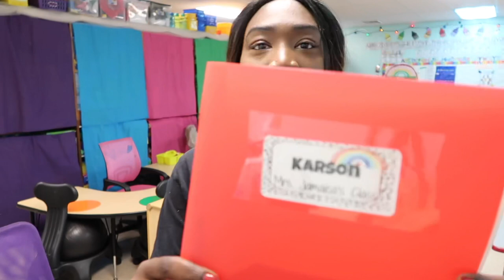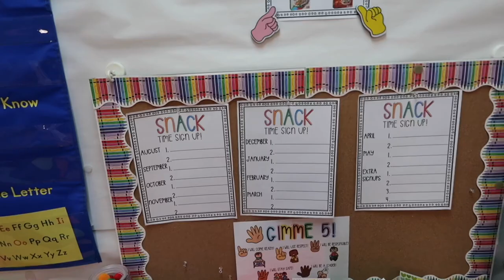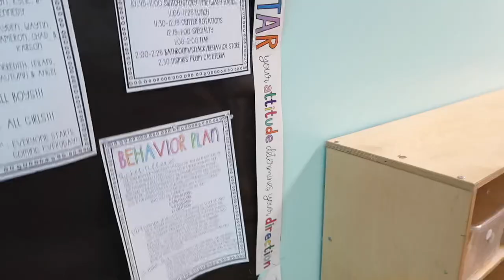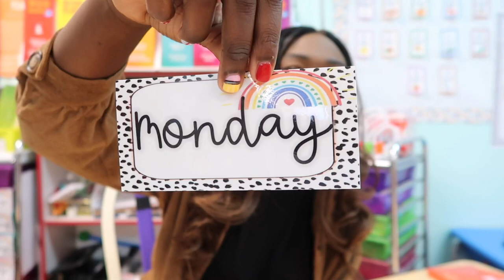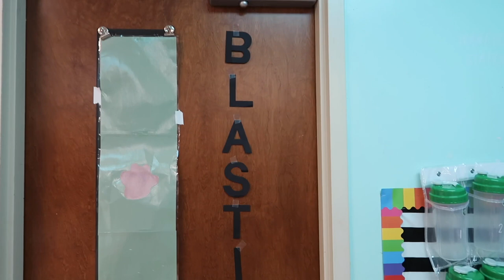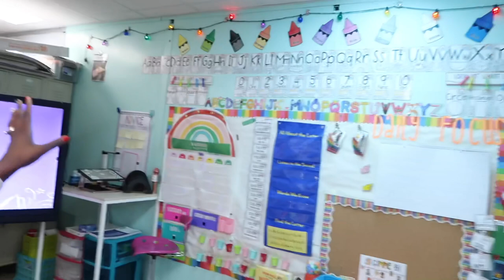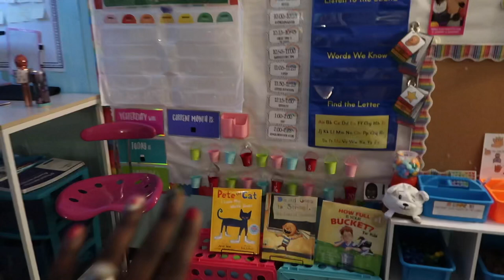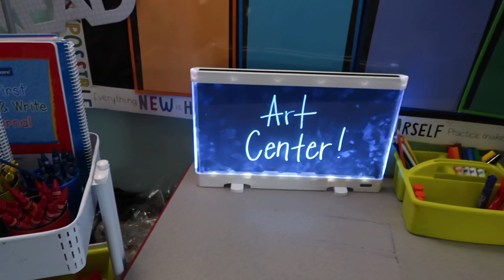MEET THE TEACHER, DIY CRAFTS, CLASSROOM TRANSFORMATIONS, & MORE | Week In My Teacher Life Vlog 🍎